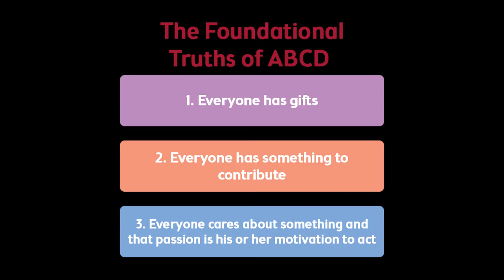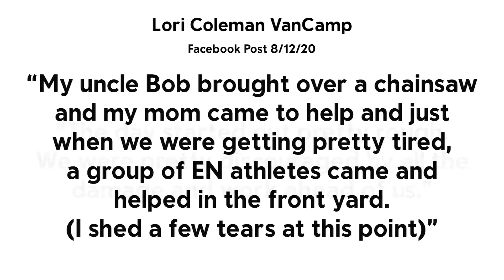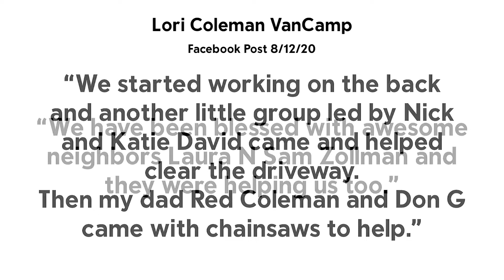ABCD in Action: Kendallville Storms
Noble New Way shows Asset Based Community Development in action after devastating storms on August 10, 2020.

When storms created a dangerous situation in Kendallville on the evening of Monday, August 10, the community launched into action, practicing asset-based community development…and they didn’t even know it!

Noble New Way promotes the principles of asset-based community development, which build on the assets found in the community and mobilizes people to come together to develop their strengths.  In action, it’s small informal groups of people who work with a common interest. In this case, it was neighbor helping neighbor clean up after the storms.

Mayor Handshoe: “Tuesday evening/ After we could figure out that it was all clear to come out of the basement and go outside to take a look around, we saw a lot of damage to the front of our house and so I called the police chief and asked him to come pick me up so we could drive around the city and do an assessment, and we saw so many downed trees and wanted to put out roadblocks and what not as it got darker the people wouldn’t hit the trees because there were just way too many for the street department to keep up with.”

By the next morning, it wasn’t just the devastation that was most evident. Community members leaped into action to help others.

Mayor Handshoe: “The next morning, people really got into action and we saw sports teams, and coaches and teachers and parents with pickup trucks just picking up everything and really working together.”

East Noble’s Head Football Coach Luke Amstutz and Head Girls Soccer Coach Brian Rexroad saw an opportunity, and called Athletic Director Nick David to get their players out in the community to help.

Nick David: “The kids got together with the coaches, went around and tried to help out as many people as possible.”

Nick David: “It wasn’t just us, it was amazing to see the amount of people out just walking around…that’s when you know that you have a pretty special community.”

Lori Coleman VanCamp was one of the recipients of that generosity. In a Facebook post, she shared:
“The day started out pretty rough. We were pretty discouraged by all the damage and work ahead of us. My uncle Bob brought over a chainsaw and my mom came to help and just when we were getting pretty tired, a group of EN athletes came and helped in the front yard. (I shed a few tears at this point) We started working on the back and another little group led by Nick and Katie David came and helped clear the driveway. Then my dad Red Coleman and Don G came with chainsaws to help. We have been blessed with awesome neighbors Laura N Sam Zollman and they were helping us too.

I’m exhausted and sore but so grateful for all the help. There aren’t enough words to describe my husband. He is the best. I can’t say it enough but THANK YOU to everyone who came and helped.”

Sue Abbs shared something she saw…”I wanted to send out a HUGE Thank you to the ladies driving around Kendallville. They were passing out cold water and a sandwich for everyone working to clean up tree limbs. Bless our wonderful community volunteers!

Jim Sprandel, who doesn’t make a living with his photography, uses his talent to record many of Kendallville’s assets. From Bixler Lake Park to the Windmill Museum, the development of the community learning center to cleanup from the storms, Jim’s gift for photography has become a treasure in the community. He helped document this amazing clean-up effort.

Mayor Handshoe: “I have to give kudos to all of my departments. We had water, wastewater, park, street department, all out there working together with different trucks, different front loaders working together to try to get the community back together as quickly as possible.”

Even fire departments from other communities came to Kendallville to help the town secure the areas where damage was found.

Nick David not only helped get the sports teams mobilized, but his family pitched in, too.

Nick David: If we were ever in that situation, the kids here, the coaches, the community would do the same thing. That’s what we love about it. My wife is a history teacher here at the high school, both my kids go to school here, and they were excited about just getting out and helping people who maybe couldn’t get out and help themselves.”

Mayor Handshoe: “The community of Kendallville always rolls up their sleeves and comes together to help whoever needs help. You just gotta ask for it if you need it.”